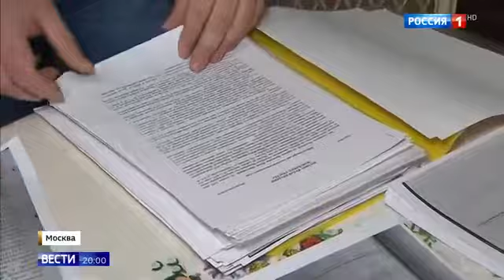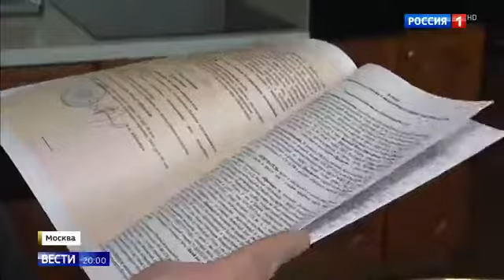Прокуратура требует изъять 8 домов в деревне Крёкшино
Прокуратура требует изъять 8 домов в деревне Крёкшино 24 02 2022
Помощь каналу.